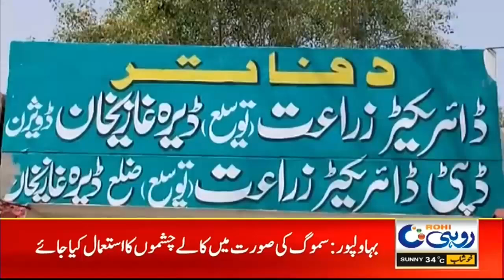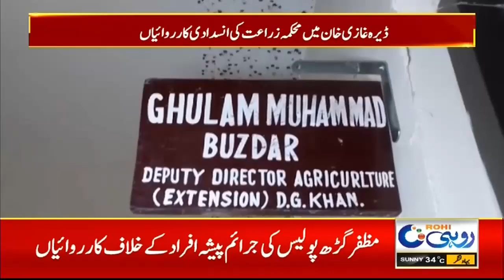3pm News Bulletin | 31 Oct 2024 | Rohi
3pm News Bulletin | 31 Oct 2024 | Rohi